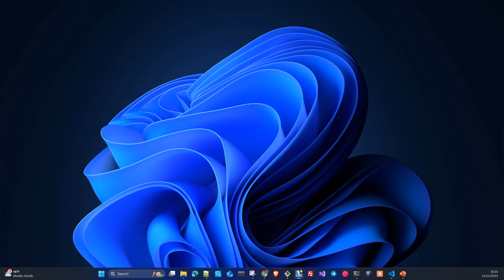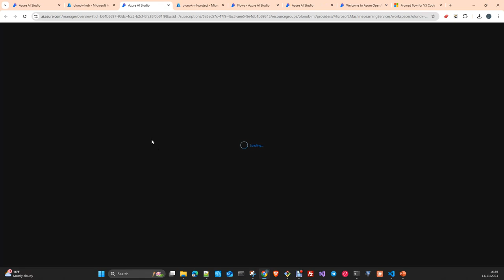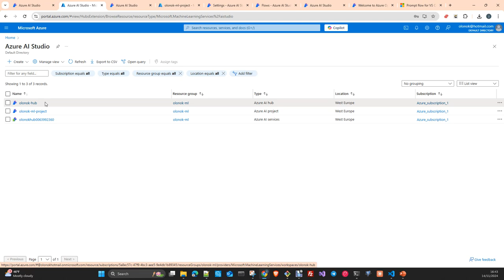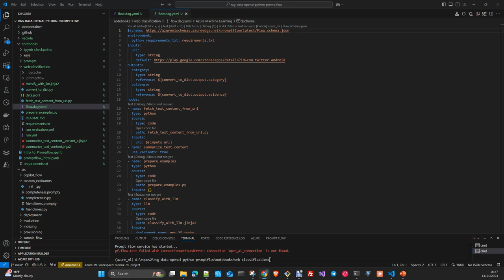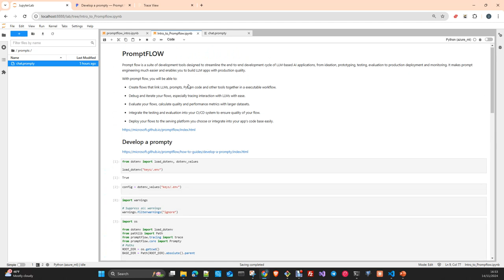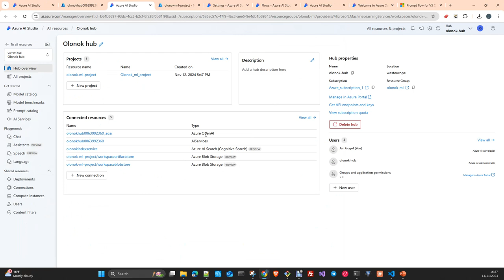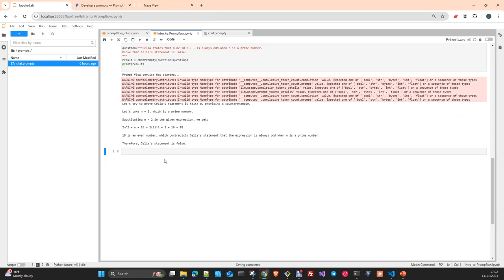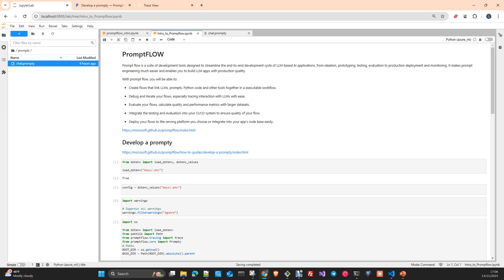Microsoft Ai: Azure Ai Studio Introduccion a Prompt Flow Español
En este vídeo vamos a ver la suite de herramientas de desarrollo de aplicaciones con LLM,s PromptFlow , Veremos como instalar y acceder a la suite y crearemos un pequeño proyecto para mostrar su uso
Código: